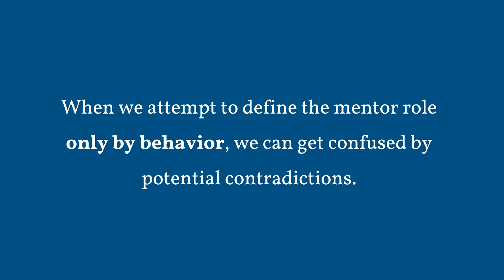Where did the Idea of Mentors Come From?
When we attempt to define the mentor role only by behavior, we can get confused by potential contradictions. For example, if a mentor is supposed to give advice, does that mean they do not help another person to think for themselves? How much help is too much help? It’s useful to explore the concept of a mentor by returning to the original archetype: the source of the concept can give you a stronger sense of what the role might mean for you.

When your understanding is guided by the original concept, such as a mentor shares wisdom to foster learning and progress, then how you express that becomes a question of personal choice. It might include giving clear advice, or it may be expressed by telling stories or even jokes.